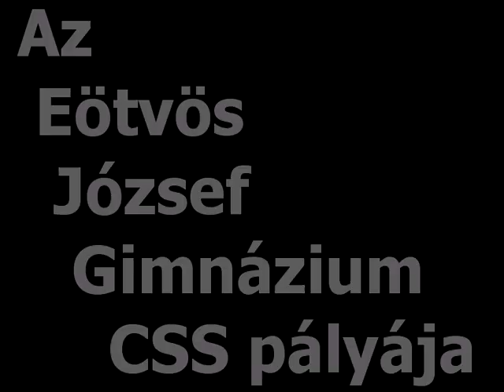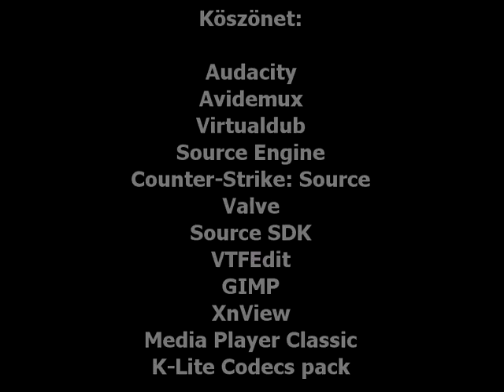Cse5vös - Trailer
Az Eötvös József Gimnázium Counter-Strike: Source pályájának trailere. A pályát több évvel ezelőtt kezdte el Vámos Ádám fejleszteni, akkor még a Counter-Strike-ra. Azóta a pályát Counter-Strike: Source alá fejlesztjük.

A pálya letölthető a linken.

Közreműködtek:
Vámos Ádám
HaliFeri
Vizi Gábor
Kálmán Dávid